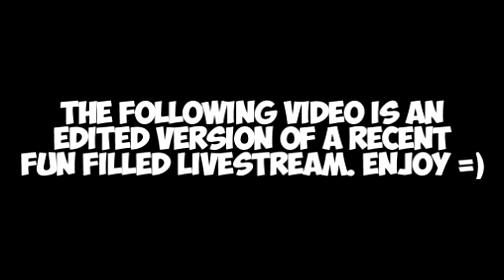SLENDYTUBBIES - THE LAST HOPE [REACTION] TO 3 OST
Livestream clip of my reaction to 3 OST from Slendytubbies The Last Hope

      Taste Gaming
 64 Champlain Street
         Dieppe, NB
         CANADA
         E1A 4X0